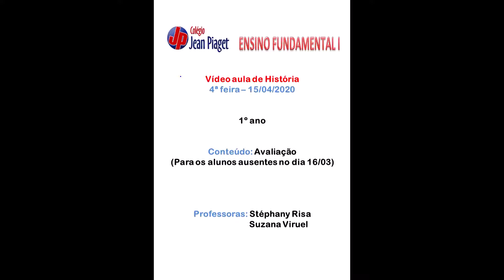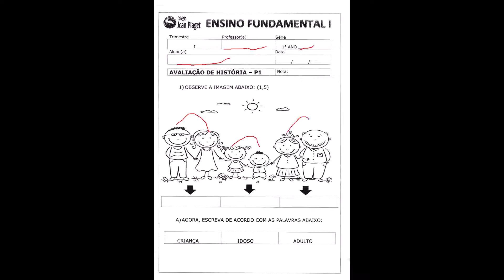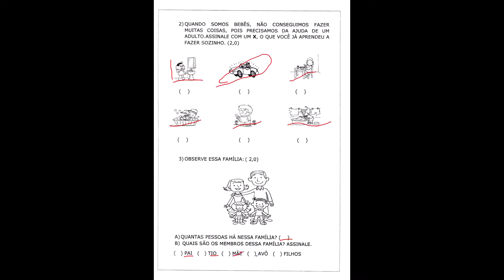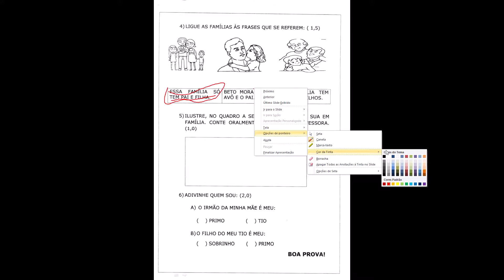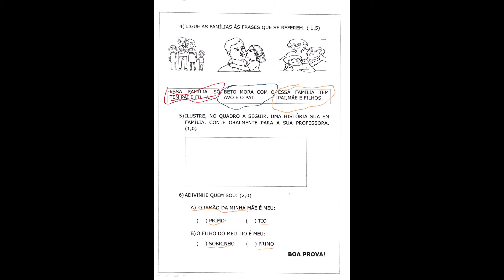1º Ano - 15/04 - Avaliação de História